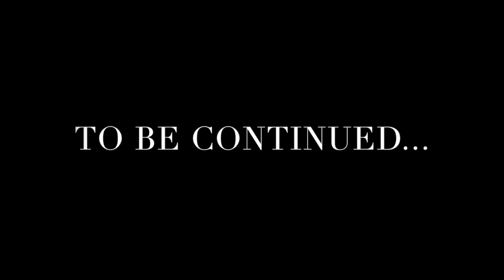RESURRECTION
The continuing story of our "hero" from STEW, resurrected and ready once more to fight in the culture war.